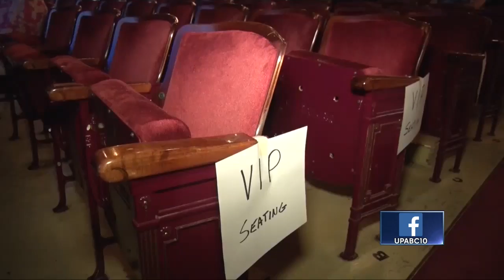Documentary to be shown again this weekend